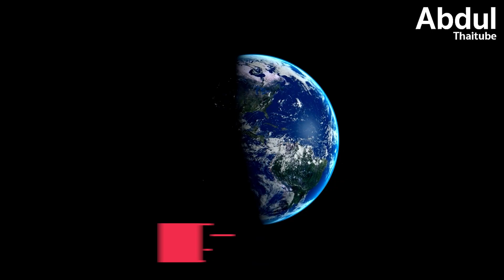มหันตภัยจากขยะอวกาศ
สิ่งของที่เหลือใช้ต่าง ๆ มักกลายเป็นขยะเหลือใช้ และก่อให้เกิดปัญหาในการกำจัดให้กับทุกประเทศ โดยเฉพาะในเมืองหลวง หรือเมืองใหญ่ ๆ ที่มีผู้คนอยู่อาศัยกันอย่างแออัด แต่ในเรื่องของขยะนี้ ก็ไม่ได้เป็นปัญหาเฉพาะบนโลกเท่านั้น หากแต่ว่า “ขยะอวกาศ” ก็กำลังเป็นปัญหาสำคัญต่อห้วงอวกาศรอบโลกเช่นกัน โดยเฉพาะรอบ ๆ โลกของเรา ซึ่งมีทั้งดาวเทียม สถานีอวกาศ และมนุษย์อวกาศปฏิบัติหน้าที่อยู่ ขยะอวกาศจะส่งผลเช่นใดต่อเราบ้าง เชิญหาคำตอบได้ใน...มหันตภัยจาก...ขยะอวกาศ

*ขอบคุณสำนักข่าวซินหัวที่เอื้อเฟ้อภาพและข้อมูลประกอบ ในช่วงหุ่นยนต์กำจัดขยะอวกาศด้วยครับ*

00:00 มหันตภัยจากขยะอวกาศ
00:45 1.ขยะอวกาศคืออะไร
02:00 2.ปัญหาจากขยะอวกาศ
03:22 3.การสร้างแผนที่ขยะอวกาศ
05:42 4.การกำจัดขยะอวกาศ